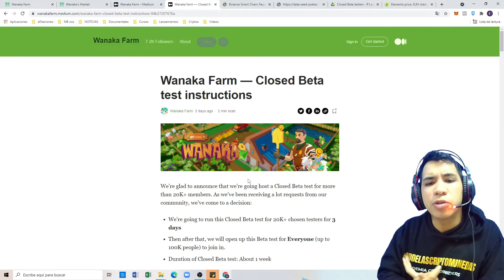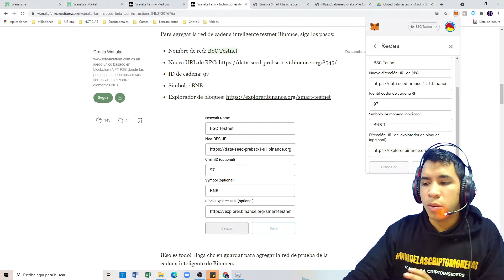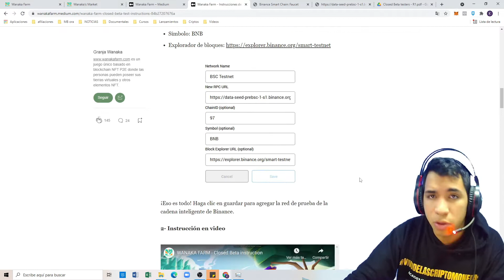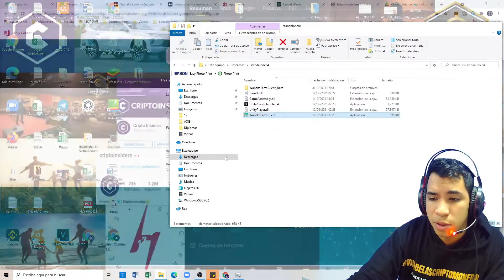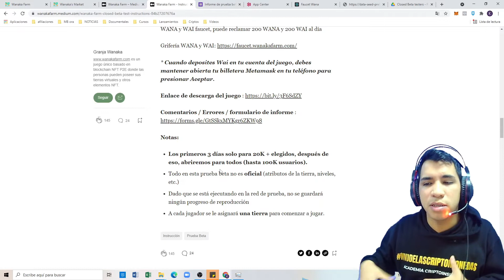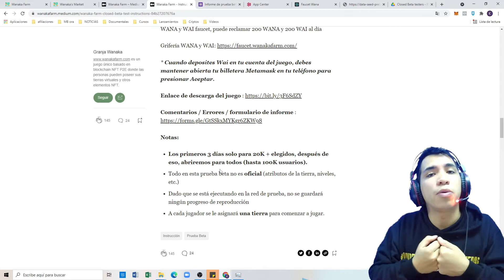COMO PARTICIPAR EN LA BETA TEST DE WANAKA FARM! (Los primeros 100k)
Wanaka Farm, Jueno NFT que se basa netamente en farming, por lo cual sus lands son cruciales en el desarrollo del juego, de las becas y de las oportunidades para todos los inversores

Prueba la Beta Test y aprende como jugar antes del lanzamiento oficial!

Links:
Juego:
Contrato:
0x339C72829AB7DD45C3C52f965E7ABe358dd8761E

SORTEO ⭐500SUBS⭐

Para participar debes cumpler estas 3 Tareas:
☑️ Dejar tu comentario con CRIPTOINSIDERS

Nos vemos en el sorteo, mucha suerte! 🔥

Estaremos sorteando Becas de Axie Infinity en las transmisiones en vivo de los canales, según las metas que alcancemos, no olvides revisar nuestro FB para mantenerte informado‼

Pedimos actuar responsable e inteligentemente al momento de hacer sus inversiones.